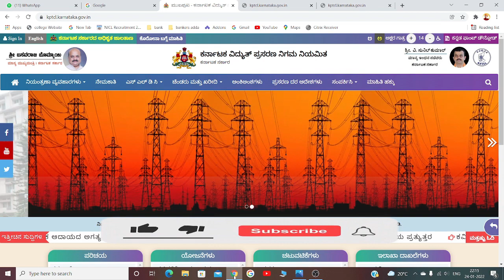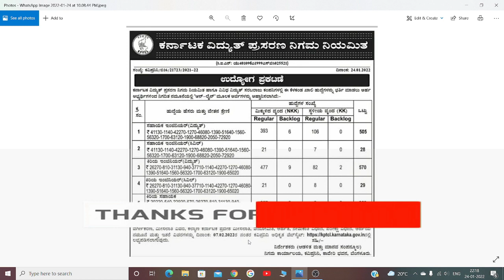KPTCL RECRUITMENT 2022 AE/JE/JA||ಕರ್ನಾಟಕ ವಿದ್ಯುತ್ ಪ್ರಸರಣ ನಿಗಮ ನಿಯಮಿತದಲ್ಲಿ ಬೃಹತ್ ನೇಮಕಾತಿ